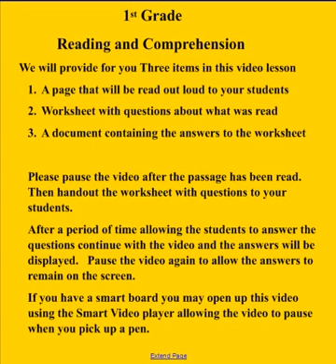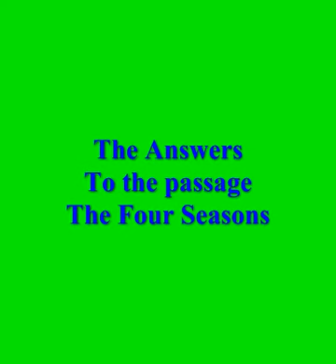Reading 1 The Four Seasons A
1. Type in teched-resources.org or click on the link above.
2. This website is free and pay-forward.  It is complementary to support education around the world.
3. You are on the main page of many lessons for all grades and subjects.
4. The Yellow Button (Blending Technology in classroom) will allow you to explore many new and wonderful lessons.
5. Toddler Lessons for 1 year and pre-School.
6. Kindergarten and 1st grade.
7. Facilitator many lessons.
8. Teacher’s Tool Box many lessons.